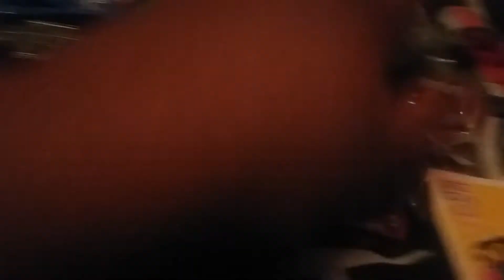The suggestions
We are suggesting  cars for total car world tour  (tcwdt) we still have cars left for suggesting